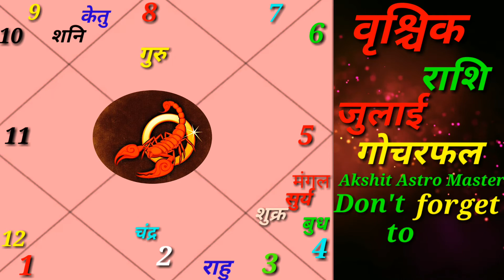Vrishchik Rashi July 2019 Rashifal